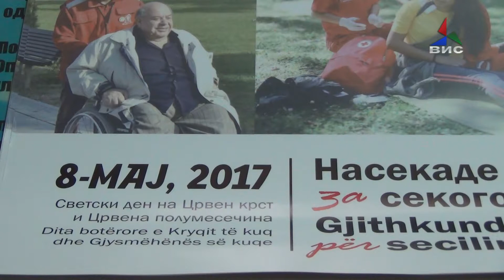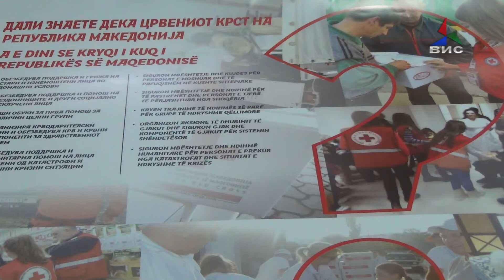Светски ден на Црвениот крст 08 05 17